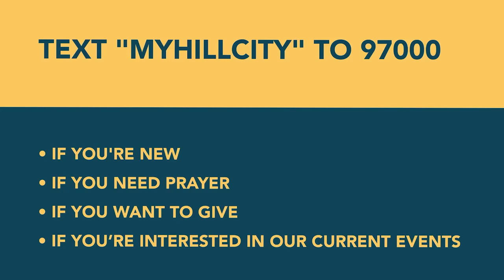Intertwined: Know Thyself (Part 1)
Pastor John Oh preaches on James 1 and the importance of knowing yourself so that you can know the love of God.